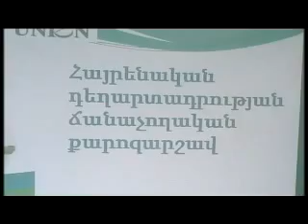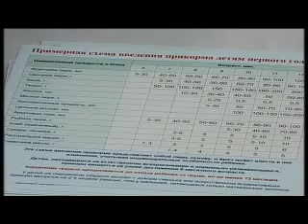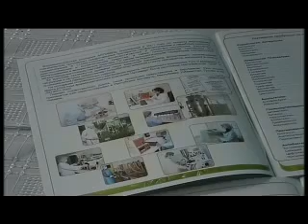MPI Union on "Tsayg" TV